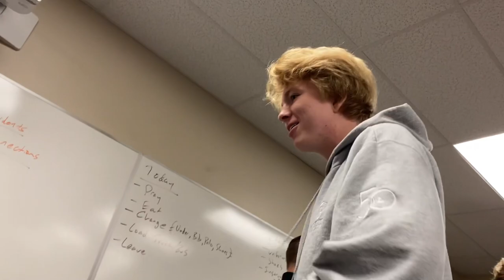Band Vlog #43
Band kids making e feel a little tired